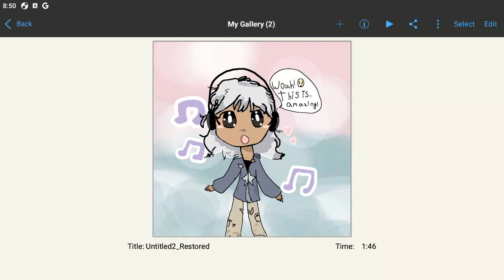noodledoodle400kcomp @iiNoodleDoodleii I tried something a bit different today